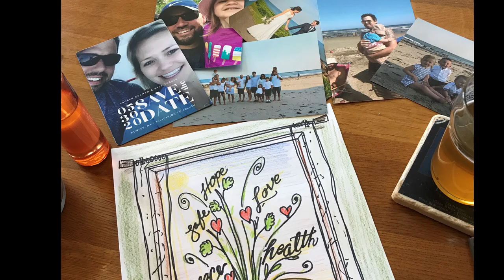Flower Pot 2020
A drawing for my friends and family. LOVE

I do not have rights to this music. It is shared to spread love and calmness in a time the world needs it.